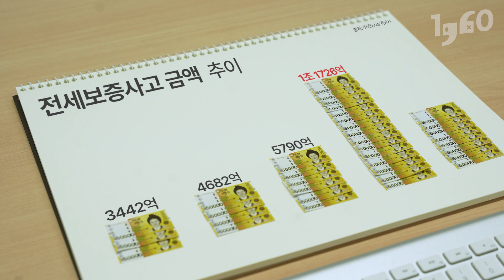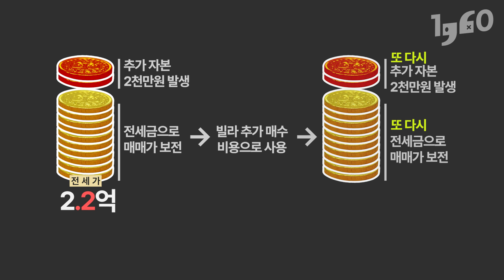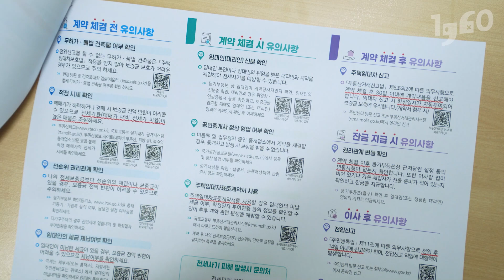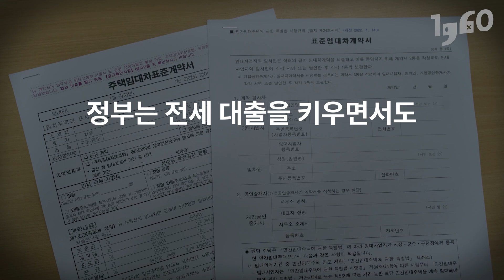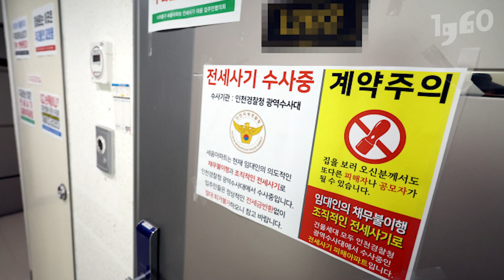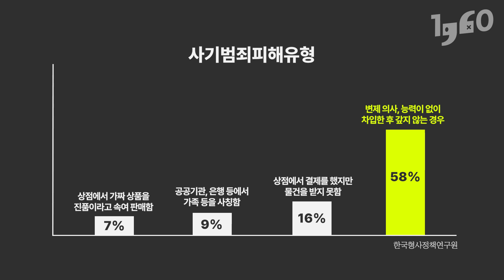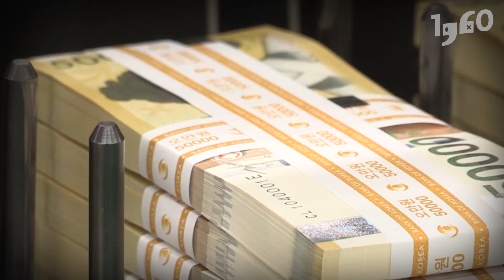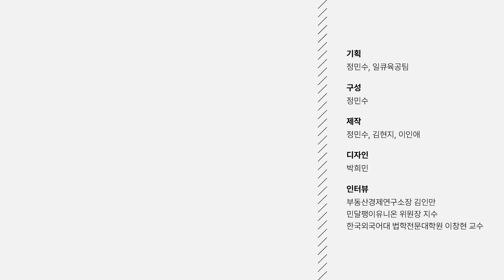빌라왕이 탄생할 수 있었던 진짜 이유, 깡통전세와 전세사기의 본질은? l 일큐육공 오리지널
글자 그대로 ‘전셋집이 깡통이 됐다’는 말에서 시작한 깡통전세. 일련의 사태에서 우리가 놓치고 있는 건 무엇일까요? 깡통전세의 탄생부터 그 배후의 본질까지 낱낱히 파해쳐보겠습니다.

시사 다큐 시리즈 1q60